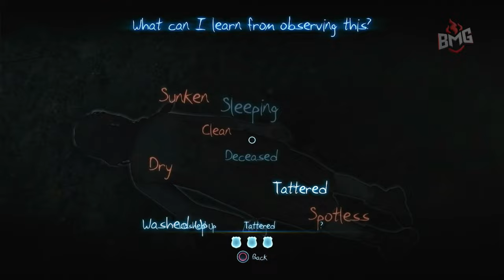Murdered: Soul Suspect | Episode #6 | 4K | PS5 | No Commentary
Here we go with Episode 6 of Murdered: Soul Suspect

If you thought your local graveyard was spooky, try exploring the one in Murdered: Soul Suspect. It's where the dead aren't just under the ground, they're walking around, and they're not all friendly. You'll find yourself playing detective in the afterlife, which is no easy feat when your prime suspects are a bunch of ghosts that can't remember their own names. And let's not forget the demons, who are about as welcoming as a tax audit. It's a game that combines the joy of solving mysteries with the thrill of not getting eaten by otherworldly creatures – talk about a win-win!

Players take the role of Ronan O'Connor, a detective with a checkered past, whose life is brought to an untimely end by a brutal and relentless killer. Unable to move on and stuck in the limbo world of Dusk, he won't find peace until he can bring his killer to justice from the afterlife.

Set in Salem, players have the freedom to explore the New England-style wooden houses, narrow streets, gothic churches and historical landmarks for clues. They will need to battle demonic spirits to preserve their souls whilst uncovering the shocking revelations about who is responsible for their death.